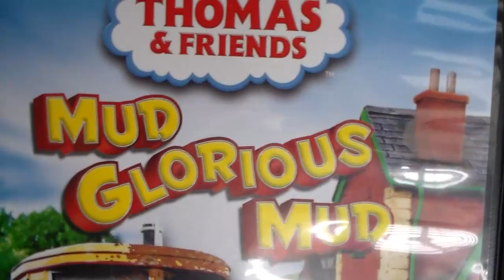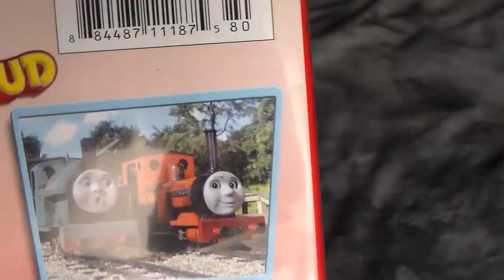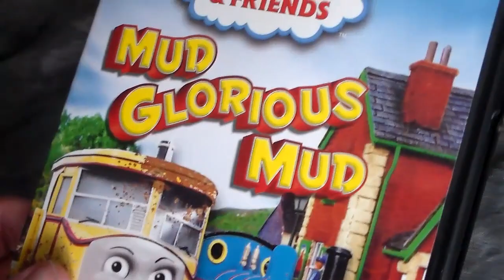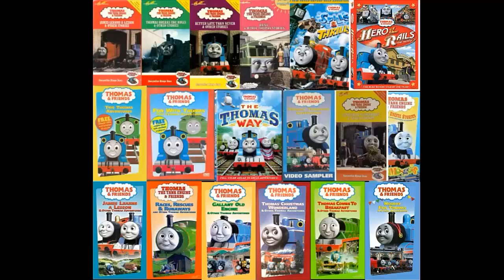Thomas and Friends Home Media Reviews Episode 62 - Mud Glorious Mud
The mud was so glorious that the Pack all decided to play in it. The building site ran behind schedule and Mrs. Jenny was fired and replaced by Sergeant Gunnery Hartman from "Full Metal Jacket." The Pack stopped playing then.